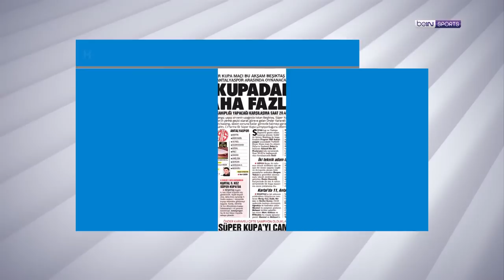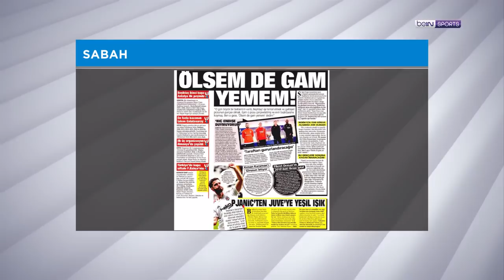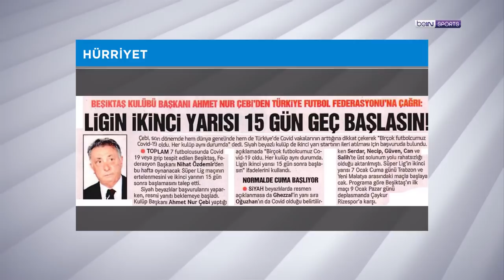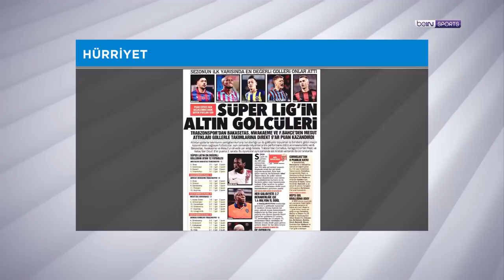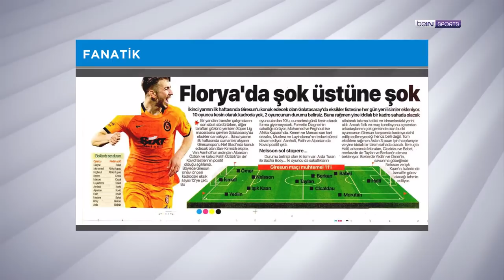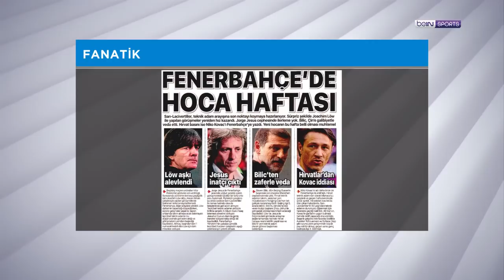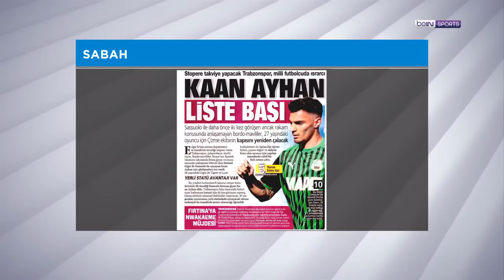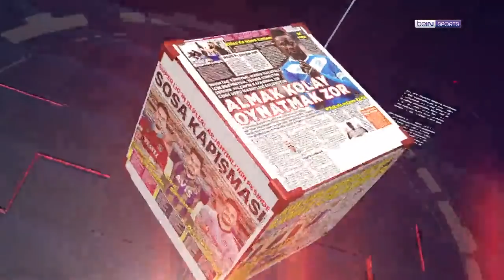Beşiktaş ve FTA Antalyaspor Süper Kupa'da karşı karşıya | beIN MANŞET | Uğur Meleke & Murat Caner